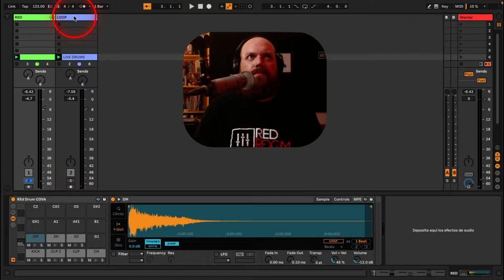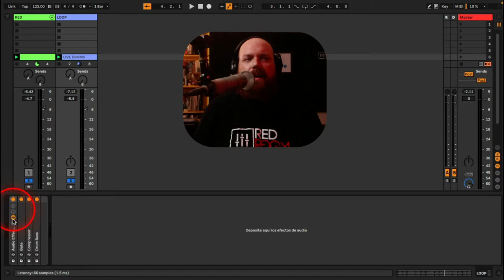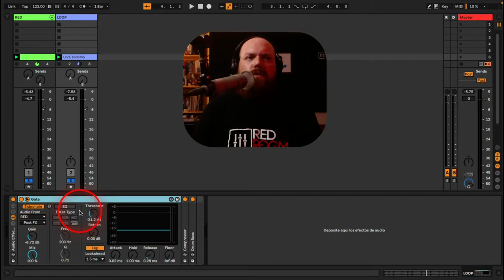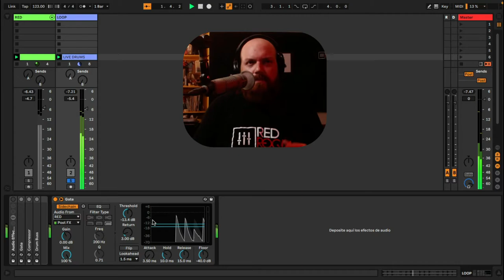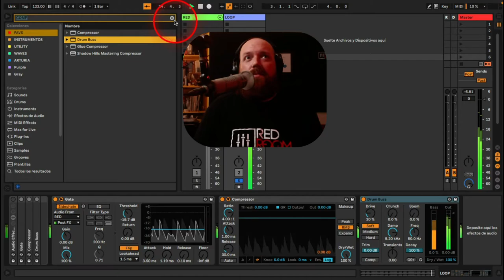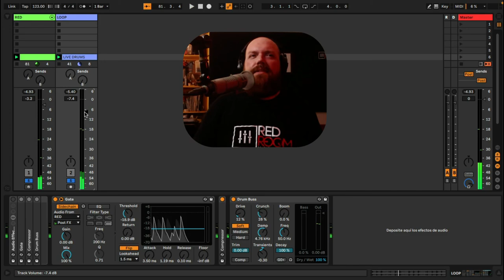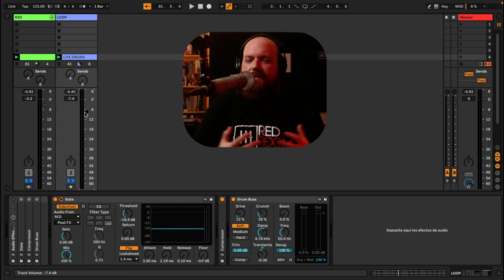10' con Christian "Red" Sánchez - Gate & Drums (Truco)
Aprende con Red procesos para que tus loops de batería adquieran personalidad .

LINK PARA LA DESCARGA  GRATUITA!

si=8q4pM1x3QkSUKuVzJnm6cQ